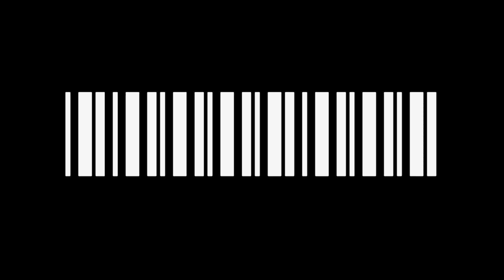00110011 00111001 00110011 | Phantasmagoria - Chapter 2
I feel its presence, the icy fingers upon my throat.
I hear its eerie sounds, unsettling my every thought.
I try in vain to slumber, my reveries gripped by violent terror. My only salvation, the shock of awakening.
Something is very, very wrong here.